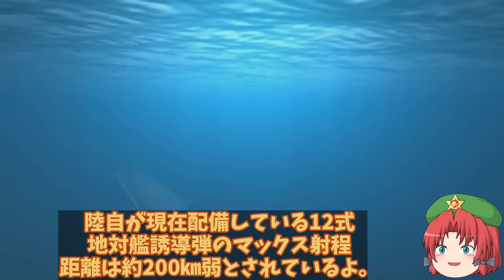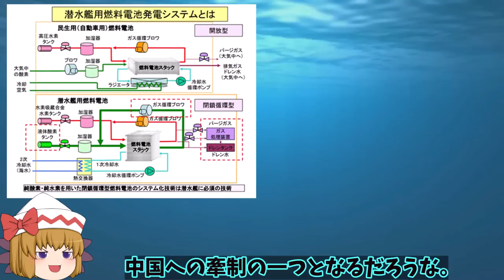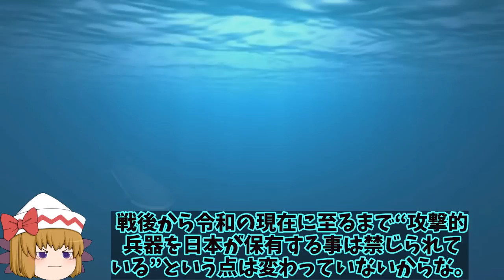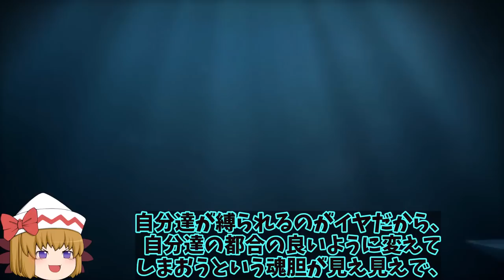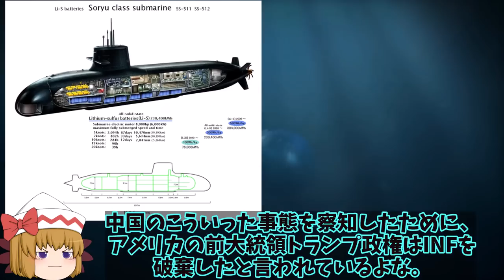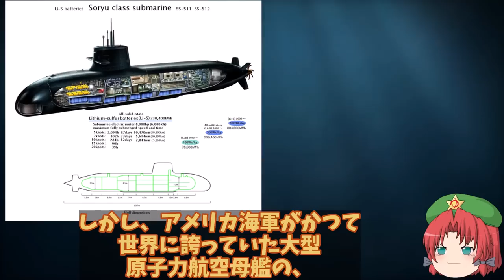【ゆっくり解説・軍事News】海自次期潜水艦建造についにVSL搭載へ！中露抑止力で反撃能力拡大へ1500キロ射程で北京も？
1、近年、自衛隊における敵基地攻撃能力保持の議論が度々持ち上がってきたよね。

3、以前から何回も浮上していた話だけど、色々あって時間がかかってたよね。

2、今回ようやく重い腰が上がったと感じた人も多いようだぜ。

1、さて今回は、政府が発表した海上自衛隊の次期潜水艦建造計画にVSLは搭載されるのか、否かについて詳しく解説していきたいと思うよ。

引用・転載「出典：海上自衛隊ホームページ」
引用・転載「出典：航空自衛隊ホームページ」
引用・転載「出典：陸上自衛隊ホームページ」